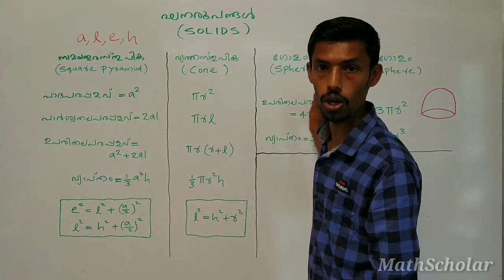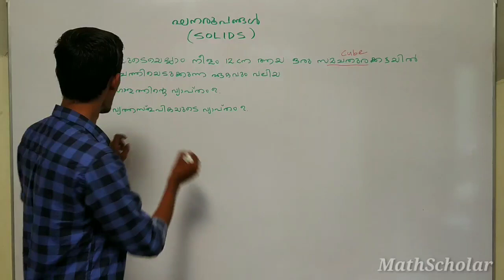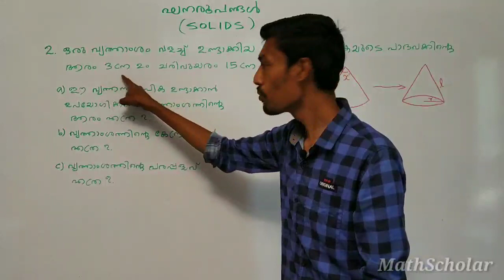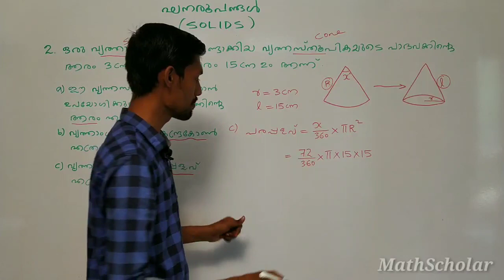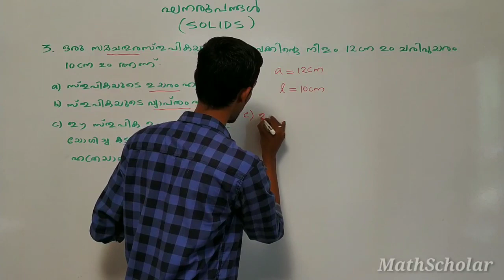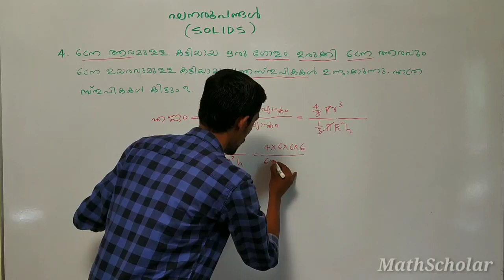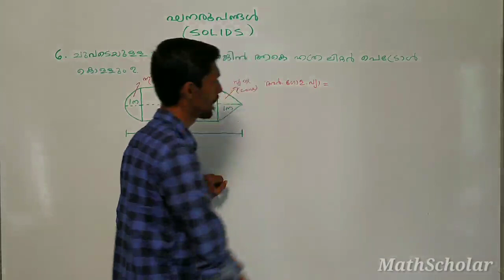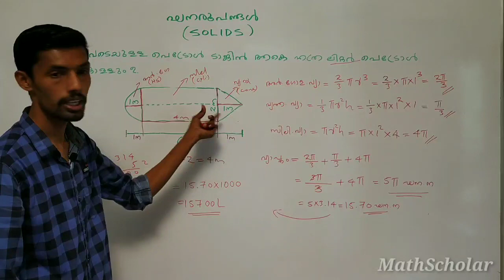SSLC 2020 SOLIDS (ഘനരൂപങ്ങള്‍ ) Most Important Questions...📚📝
SSLC #2020 MatheMatics പരീക്ഷയിലെ ഘനരൂപങ്ങള്‍ (Solids ) എന്ന പാഠഭാഗത്തിലെ പ്രധാനപ്പെട്ട ചോദൃങ്ങളുടെ വിശകലനം...📚📝

Chapter 8 (Solids)

Chapter 1 (Arithmetic Sequence)
Arithmetic Sequence important questions